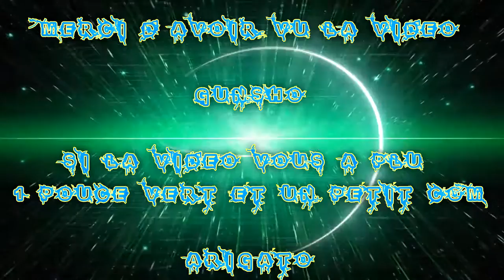(FR) Partie De League Of Legends en Ranked de 2016 Ep 9 Mf Adc Bot Duo Q Apo Supp Alistar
Voilà la suite de mes Lost , avant je supprimé mes Ranked lost et je me suis dit, allé et si je en sortais ;) pour dire que je ne gagne pas a tout les coups ;P !

Je suis avec La Miss Fortune Arcade Adc Bot en Compagnie Avec Apo  ! Et dessolé des Injure :P Is League Of Legends !

Donc voilà mes Suivantes gardé j’espère que ça va vous plaire :) !

Si vous aimé like en pouce vert et commenté sa me feras plaisir ;) !

Enjoy !! Gunsho !!  :)